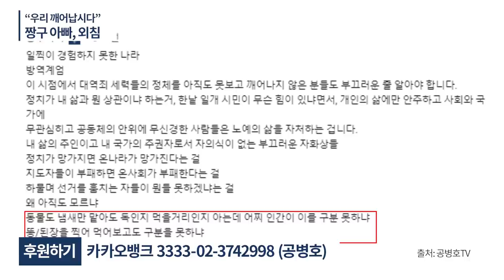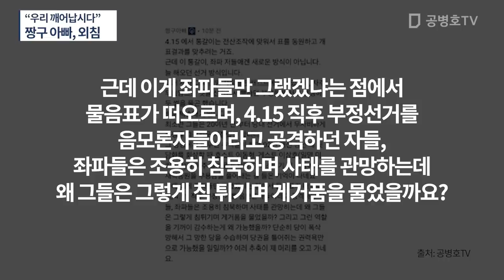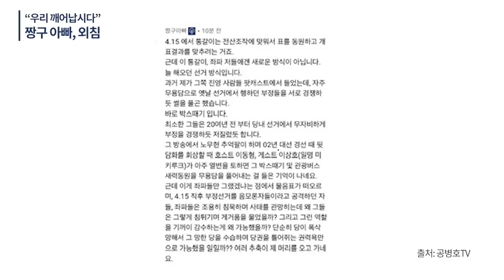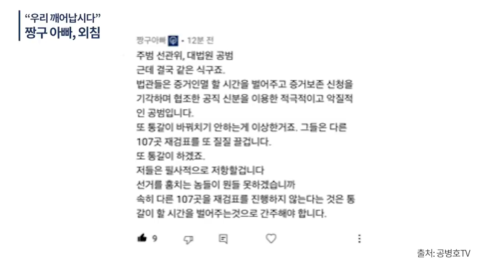“우리 깨어납시다” / 짱구 아빠, 외침 [공병호TV]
Bitcoin : 3MTW849AkP2ftLeSK2teZHMmzLu7Z83s9U